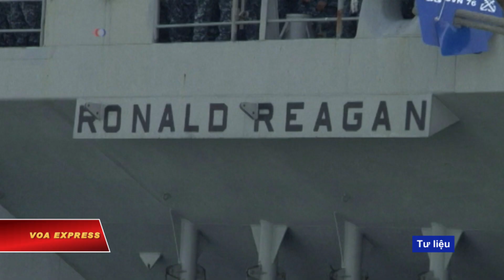Tàu sân bay Mỹ sắp tới thăm Việt Nam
Tin tức Nếu không vào được VOA, xin các bạn hãy vào để vượt tường lửa. Người phát ngôn của Bộ Ngoại giao Việt Nam Lê Thị Thu Hằng hôm 18/1 cho biết Hoa Kỳ và Việt Nam đang trao đổi về khả năng tàu sân bay Mỹ có thể đi thăm Việt Nam lần đầu tiên trong năm 2018.

Trong cuộc họp báo chiều ngày 18/1, bà Lê Thị Thu Hằng nói về chính sách đối ngoại “độc lập, tự chủ, đa dạng hóa, đa phương hóa quan hệ” của Việt Nam như sau:

"Việt Nam chủ trương phát triển hợp tác sâu rộng với tất cả các đối tác trên cơ sở cùng có lợi, vì hòa bình, ổn định, hợp tác và phát triển ở khu vực và trên thế giới. Trên tinh thần đó, hai bên đang trao đổi về việc tàu sân bay Mỹ thăm cảng của Việt Nam trong năm 2018."

Trước đó, Infonet trích lời bà Amy Searight, Giám đốc chương trình Đông Nam Á tại Trung tâm Nghiên cứu Chiến lược và Quốc tế tại Washington (CSIS) ngày 17/1 xác nhận Bộ trưởng Quốc phòng Jim Mattis sẽ thăm Việt Nam vào tuần tới. Bà Searight cho biết một trong những nội dung chính mà bộ quốc phòng hai nước đang phối hợp, là chuẩn bị cho chuyến thăm của một tàu sân bay Mỹ đến Việt Nam, dự kiến vào tuần lễ đầu tháng 3.

Bà Searight từng là Phó trợ lý Bộ trưởng Quốc phòng Mỹ, phụ trách khu vực Nam và Đông Nam Á nhiệm kỳ 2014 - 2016.

Cho đến lúc này, Washington và Hà Nội chưa chính thức công bố chuyến thăm Việt Nam của người đứng đầu Ngũ Giác Đài.

Hồi tháng 5 năm ngoái, Tổng thống Mỹ Donald Trump và Thủ tướng Việt Nam Nguyễn Xuân Phúc đã trao đổi về chuyến đi thăm Việt Nam của một tàu sân bay Mỹ khi hai nhà lãnh đạo gặp nhau tại Tòa Bạch Ốc.

Truyền thông Việt Nam tường thuật rằng đây sẽ là lần đầu tiên một tàu sân bay Mỹ đến Việt Nam sau nhiều thập kỷ, một dấu hiệu cho thấy quan hệ hai nước đã cải thiện tốt đẹp.